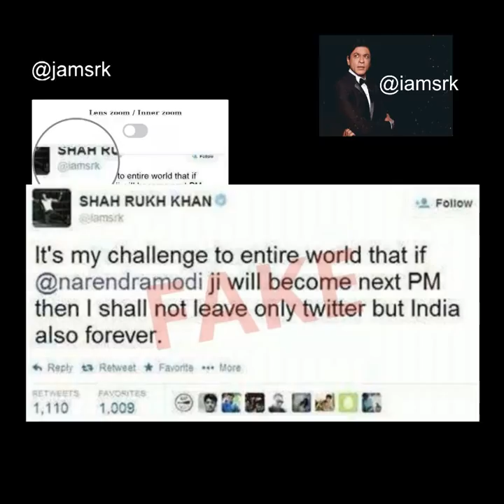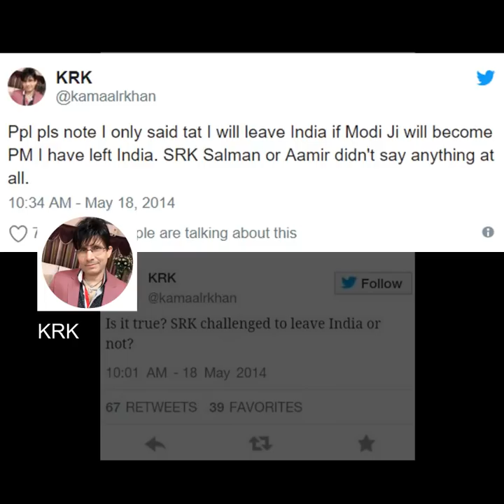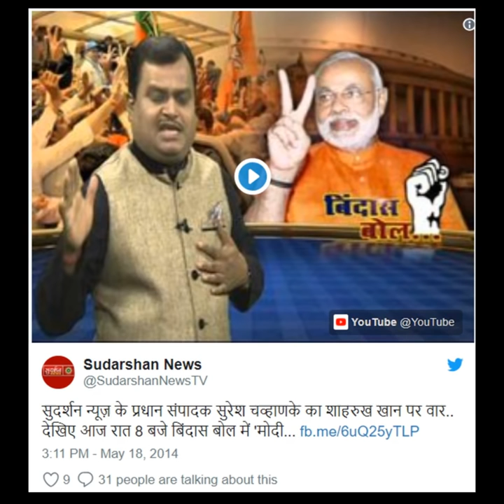क्या शाहरुख खान ने कहा कि मोदी प्रधानमंत्री बने तो वह भारत छोड़ देंगे? नकली ट्वीट वायरल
क्या शाहरुख खान ने कहा कि मोदी प्रधानमंत्री बने तो वह भारत छोड़ देंगे? नकली ट्वीट फिर से किया गया वायरल